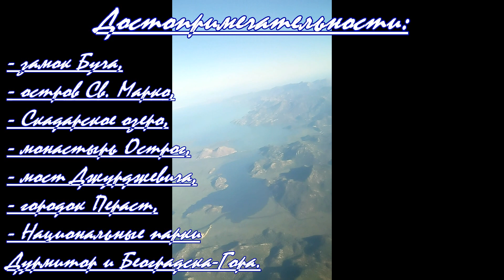Черногория путешествие. Отдых Черногория. Flight to Montenegro. Crna Gora. Обзор полёт Черногория.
Черногория - небольшая, но безумно красивая страна. Знакомство с путешествием в Черногорию. Getting to know the journey to Montenegro.
Площадь Черногориии составляет 13 812 квадратных километров.
Местные жители называют свою страну Црна Гора. We fly together to Montenegro.
Города Черногории:
Подгорица, Даниловград, Жабляк, Беране, Цетине, Плевля, Никшич, Биело-Поле, Будва, Котор, Тиват, Сутоморье, Бар, Херцег Нови, Вирпазар, Улцинь.
Климат в Черногории:
- умеренно континентальный,
- средиземноморский на Адриатическом побережье.
Достопримечательности в Черногории:
 замок Буча, остров Св. Марко, Скадарское озеро, монастырь Острог, мост Джурджевича, городок Пераст, Национальные парки Дурмитор и Београдска-Гора.
Пляжи Черногории:
Славянский пляж, пляж Могрен, пляж Бечичи, пляж Гавайи, пляж Яз,
пляж Ада Бояна, пляж Плави Хоризонти, Великий пляж.
*Черногорская кухня:*
*Мясные блюда:*
 Негушский пршут, Чевапи, Мешано месо, Плескавица, Ягненок из-под сача.
*Рыбные блюда:*
Рибля чорба, Рыба по-охридски, Карп «по-скадарски», Карп жаренsq с черносливом и яблоками.
*Молочные блюда и сыры:*
Негушский сыр, Лиснаты сыр, Каймак.
*Кулинария и сладости:*
пахлава, буреки, крофне, тулумба.
Данное видео носит исключительно информационный, а не рекомендательный характер, не являются руководством к действию, и не может использоваться в качестве доказательной базы в судах и других спорных вопросах.